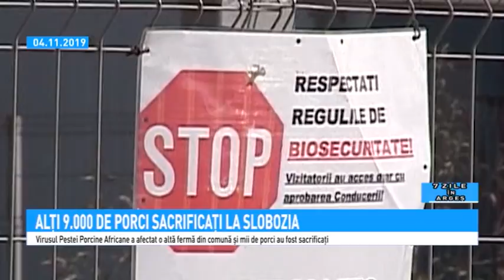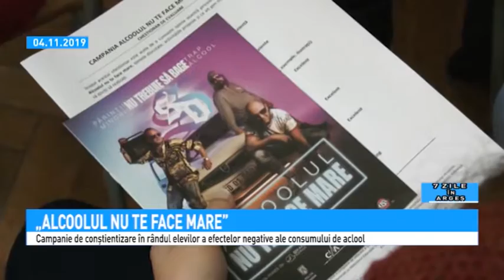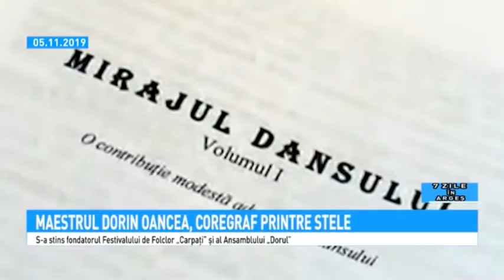7 Zile in Arges 09 11 2019